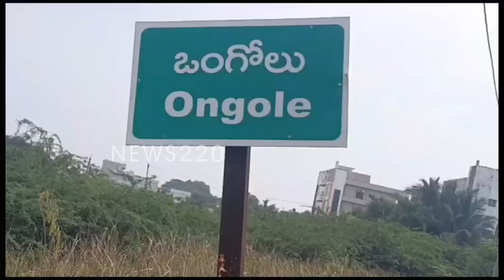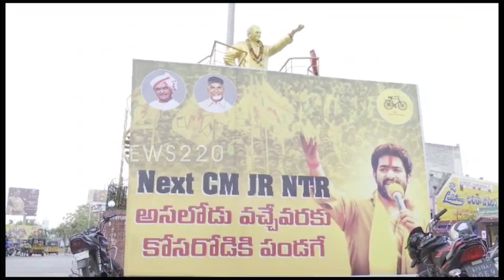Exclusive : లోకేష్ కు పెద్ద షాక్ ..? టీడీపీ పగ్గాలు ఎన్టీఆర్ చేతికి | Tdp , Jr Ntr , Chandrababu